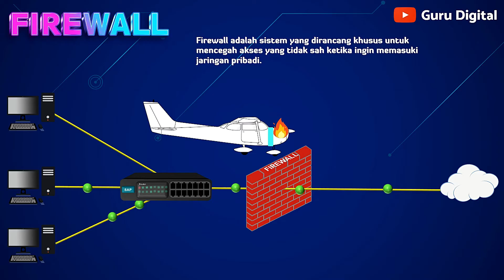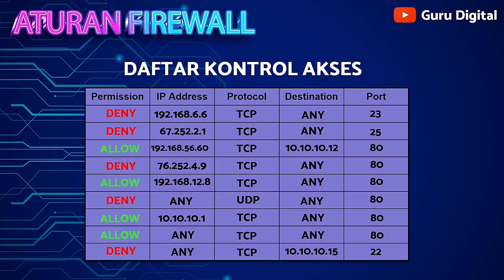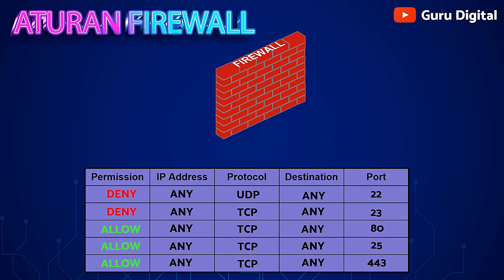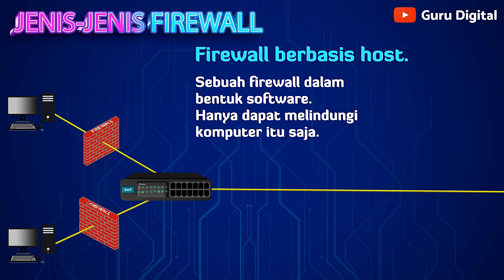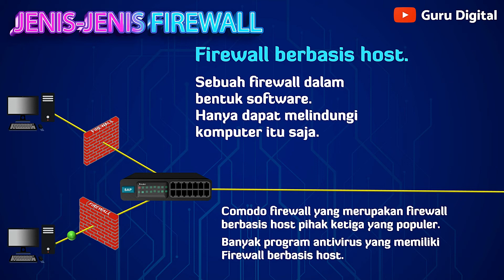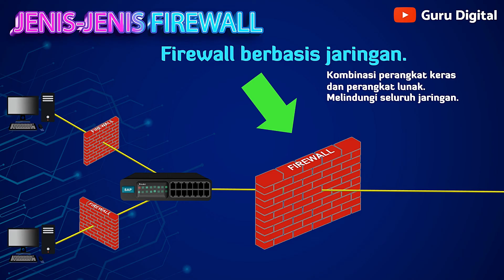Apa itu firewall? Cara kerja firewall dan Jenis- jenis firewall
Dalam video ini, Anda akan mempelajari tentang firewall dan bagaimana cara kerja firewall. Firewall adalah sistem keamanan jaringan yang membatasi akses yang tidak sah ke jaringan dan melindungi sistem dan data dari serangan eksternal. Video ini akan membahas cara kerja firewall dan bagaimana firewall melindungi jaringan dari serangan. Anda juga akan mempelajari berbagai jenis firewall, termasuk firewall software dan hardware, firewall stateful dan stateless, dan firewall packet filtering. Jika Anda ingin memahami firewall dan bagaimana melindungi jaringan Anda, tonton video ini dan dapatkan pengetahuan yang berguna.